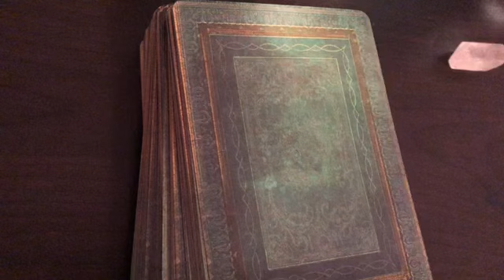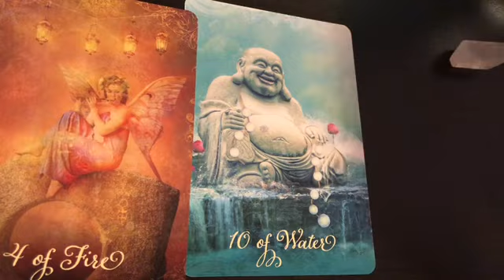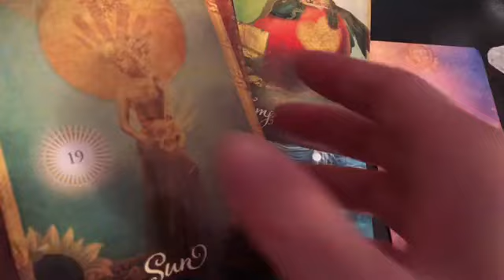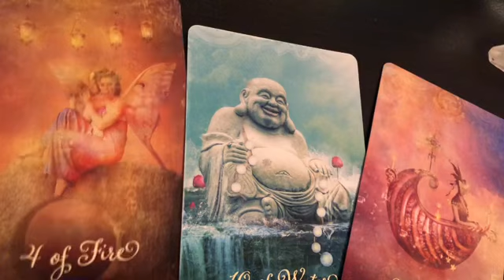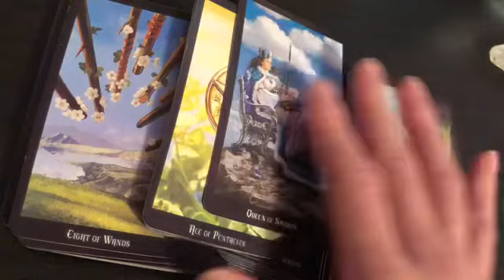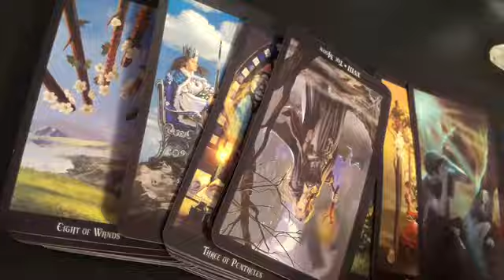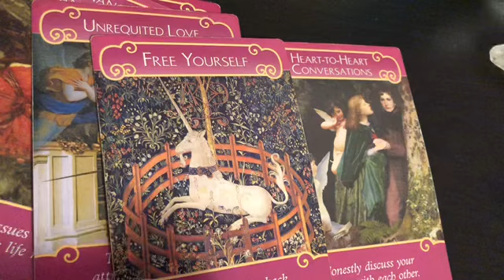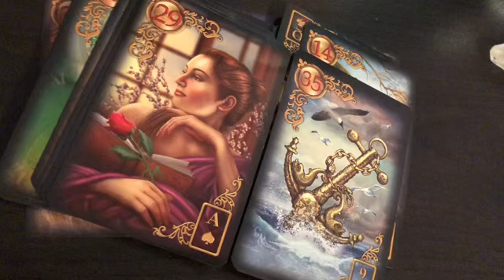Can I Keep You? 💍 Retrograde Energy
This reading is for all Signs energy during the mercury retrograde. Whenever you come to this video the message is timeless so it can still resonate weeks from now. Spirits already know who this collective energy group is for.

All messages won’t resonate as this is a general reading. 😁

General Reading: $36 (Includes Love, Life, Career etc.) 15 min in length (Video)

Love Reading: $36 Focuses on Love you can ask me to focus on a specific person in mind I don’t need any birthday dates just first name)15 min in length (Video)

(Includes Sexual Tarot & Regular Tarot; looks into intimate feelings between you and your partner) (Video)

One Question: $18 (video)

Phone Reading: $75 -30 Minutes

Video Readings are usually done Within 72 Hours (2-3 Days)

(No Refunds)